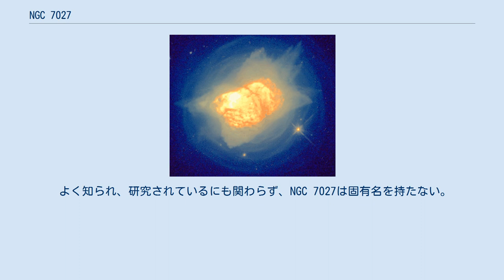NGC 7027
NGC 7027は、はくちょう座の方角に約3000光年離れた位置にある非常に若く密度の高い惑星状星雲である。
マルセイユ天文台の31インチ反射望遠鏡を用い、1878年にエドゥアール・ステファンが発見した。
既知の最も小さな惑星状星雲の1つで、最も盛んに研究されてきた。
 NGC 7027は、光学波長で最も明るい惑星状星雲の1つであり、約600歳である。
 非常に小さく、典型的な惑星状星雲の大きさが1光年であるのに対し、わずか0.2×0.1光年の大きさである。
非常に複雑な形で、イオン化ガスの楕円形の領域が中性の雲に含まれた構造をしており、ガスと塵でできた透明で偏平な楕円形の殻と、その内部のクローバーの葉のような形の光分解領域で成り立っている。
NGC 7027は、17km/sの速度で広がっている。
NGC 7027の中心領域はX線を放射していることが発見され、これは非常に高い温度を示唆している。
 NGC 7027の中心の白色矮星は降着円盤を持ち、それが高い温度の源として働いている可能性がある。
白色矮星は、約0.7太陽質量で、太陽光度の7700倍の放射を行っていると考えられている。
NGC 7027は現在は、外層の分子が構成原子に解離し次いで原子がイオン化する、惑星状星雲の進化における短い段階にさしかかっている。
 NGC 7027の拡大しつつあるハロは、太陽質量の約3倍の質量を持ち、中央の電離領域の約100倍も重い。
NGC 7027のこの質量喪失は、太陽の数倍の質量の恒星が超新星爆発による破壊を免れうるという重要な証拠となっている。
 NGC 7027は、中央の熱い恒星に起因する高度に電離したスペクトルを持つ。
この星雲は炭素に富み、強い紫外線照射に晒された濃い分子雲における炭素化学の興味深い対象となっている。
NGC 7027のスペクトルは、通常の惑星状星雲のものと比べ、中性分子に由来するスペクトル線が少ない。
これは、強い紫外線放射によって中性分子が破壊されるためである。
この星雲は、イオン化エネルギーが非常に高いイオンを含む。
NGC 7027では、星間空間に存在すると信じられているが未だ確認されていない水素化ヘリウムイオンが高確率で見られる。
またNGC 7027には、ハイパーダイヤモンドが存在する証拠がある。
 1996年には、ハッブル宇宙望遠鏡によって撮影された。
この観測が行われるまで、NGC 7027は、中心の恒星が冷たくてガスを電離させられない原始惑星状星雲であると考えられていたが、現在では進化の初期段階の惑星状星雲であることが知られている。
中心の恒星は、太陽質量の約3-4倍の質量を持つと考えられている。
 よく知られ、研究されているにも関わらず、NGC 7027は固有名を持たない。
50倍の望遠鏡では、比較的明るい青い恒星のように見える。